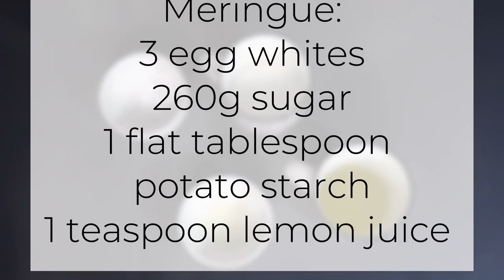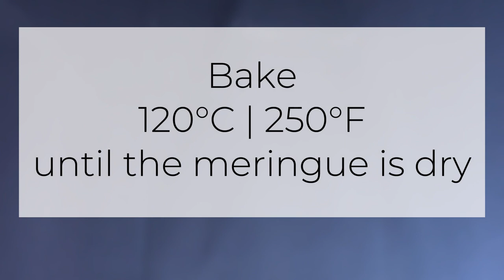Try it ONCE - get ADDICTED! 😱 Mini WHIPPED CREAM PAVLOVA with fruit 🍨😍 | Perfectly Imperfect Cooking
Share your thoughts 💭 about this recipe in the comments.
New videos ▶️ of extremely easy to follow, fun, and quick recipes EVERY WEEK:

Craving something sweet? Look below!

ℹ️ Here at Perfectly Imperfect Cooking Channel, we bring you super easy, quick, authentic, and fun recipes. We love to share the process of creating delicious desserts and dishes from scratch. It brings us great joy to teach you something new. But above all else, we are here to remind you that not everything has to turn out perfectly for you and your closest ones to enjoy it.